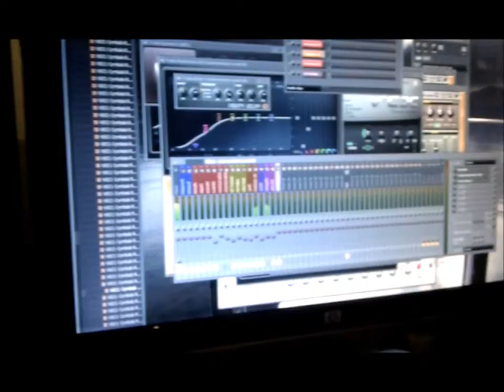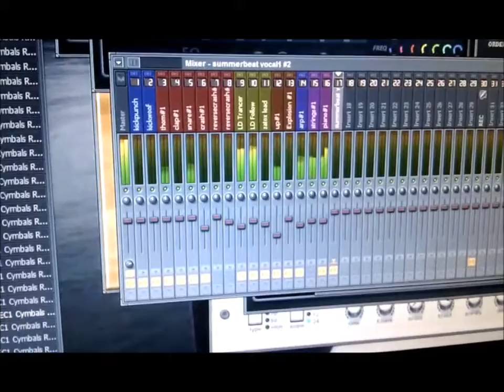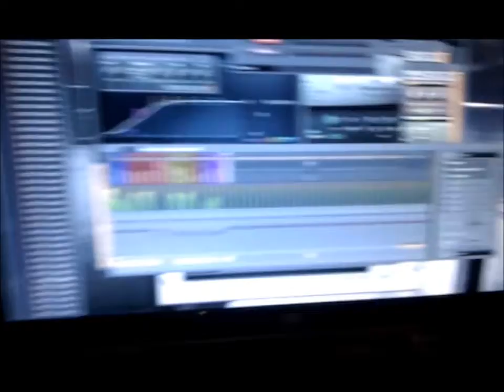Tommac - Summer Beat (STUDIO PREVIEW)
My first dirty house??:P track